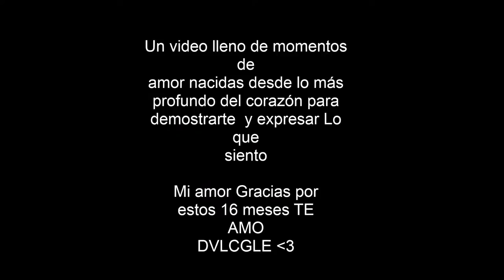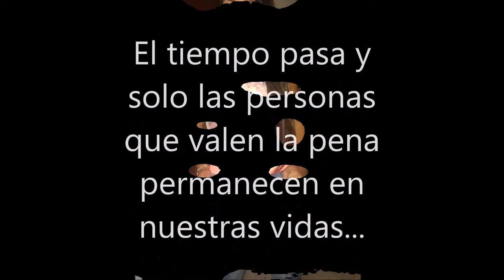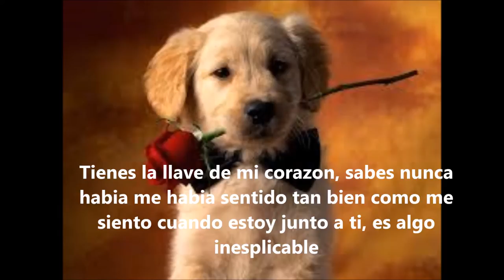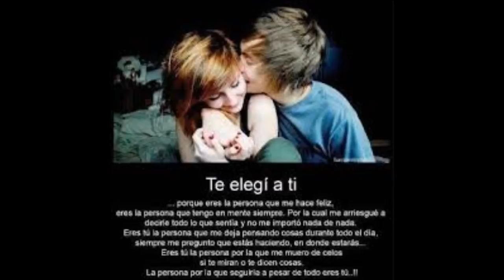valentina carvajal y leonardo guzman! 16 meses los mejores 3 TE AMO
valentina carvajal losada 3